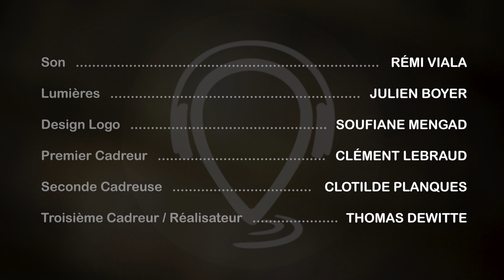MOPA - Wizard (Live @ Les Echos Locaux)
MOPA
Wizard

Lumières : Julien Boyer
Premier cadreur : Clément Lebraud
Seconde Cadreuse : Clotilde Planques
Troisième cadreur, réalisateur, monteur & présentateur :
Thomas Dewitte